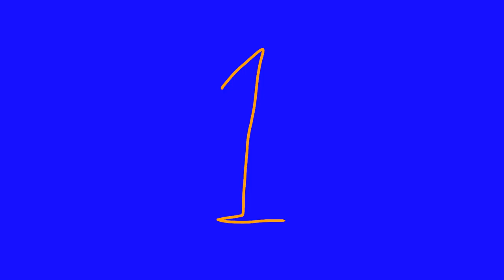MORE Henry and Zak Paused or Hidden Frames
The updated smear frame collection from Henry and Zak.